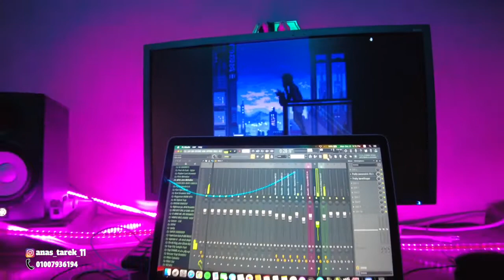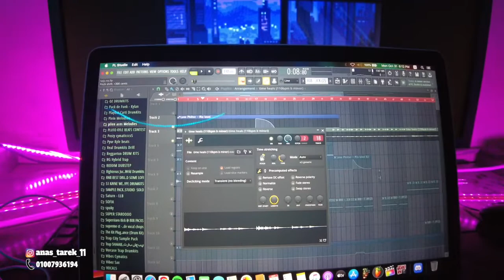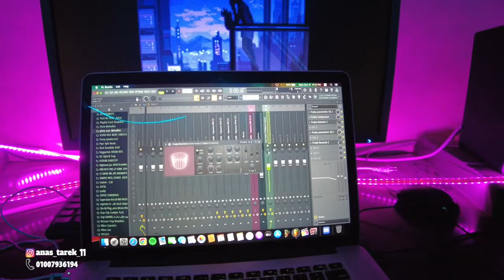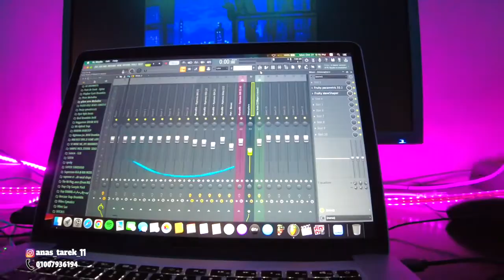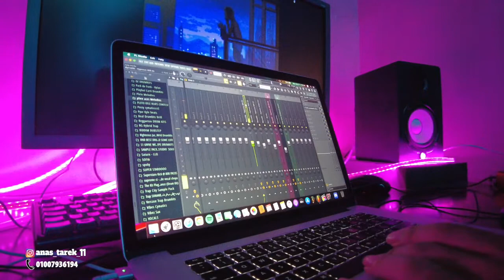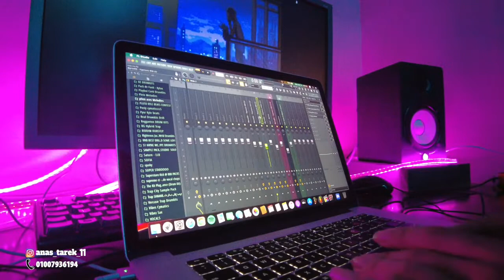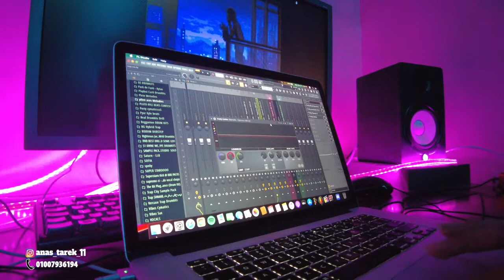ازاي تعمل لحن راب اكستنتاسيون تايب بيت making xxxtentacion type beat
او انستغرام INSTAGRAM
anas_tarek_11
متجر الالحان الخاص بي - My Beat store
Do.